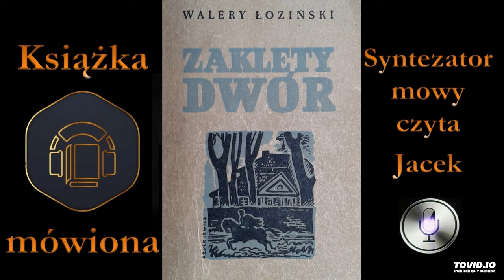1. Damazy Czorbut. Zaklęty dwór 1859 audiobook cz. 8 / 13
Akcja powieści rozgrywa się w niewielkich galicyjskich wioskach w 1845 r. W tajemniczym dworze w Żwirowie straszy duch zmarłego starościca Mikołaja Żwirskiego. Na mocy testamentu, rozległe dobra dziedzica przypadają jego dalekiemu krewnemu, ubogiemu Juliuszowi. Testament zabrania zbliżania się komukolwiek do starego dworu. Na straży ostatniej woli Mikołaja, a tym samym sekretu Żwirowa stoi klucznik Kost Bulij. Kiedy wspomnianego Juliusza odwiedza dawny przyjaciel ze szkolnej ławy Damazy Czorgut, zakłóceniu ulega ustabilizowane życie głównych bohaterów. Klucznik niemal wychodzi ze skóry, aby tajemnica dworu w Żwirowie nie ujrzała światła dziennego. Miała to być trylogia, niestety autor zmarł i nie dokończył dzieła, dlatego zakończenie tego tomu jest nie jasne.
Powieść została napisana ponad 150 lat temu, stąd też wiele zwrotów, wyrazów i wyrażeń od dawna już nie funkcjonuje w naszym języku.